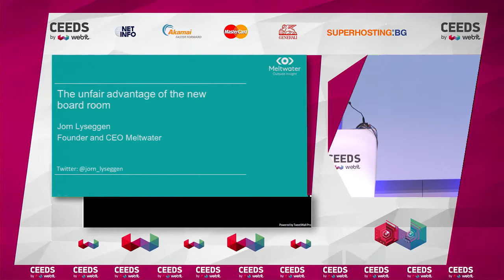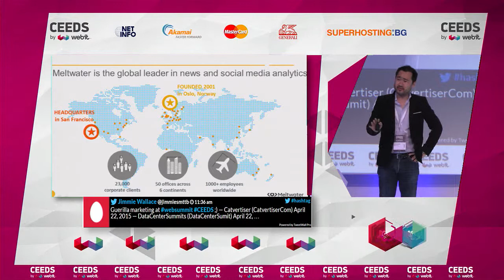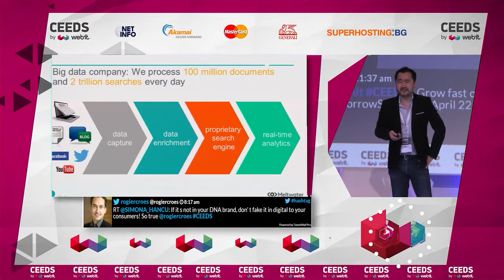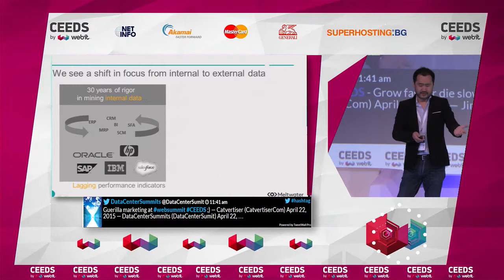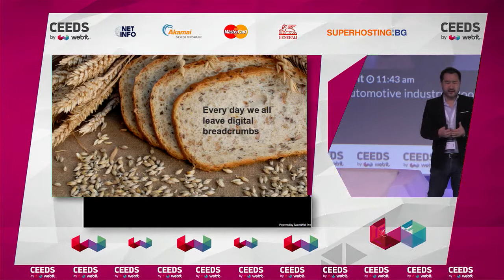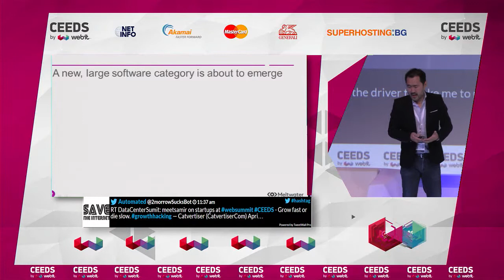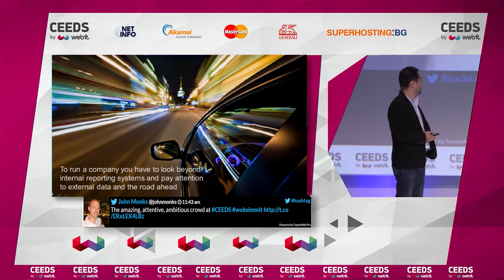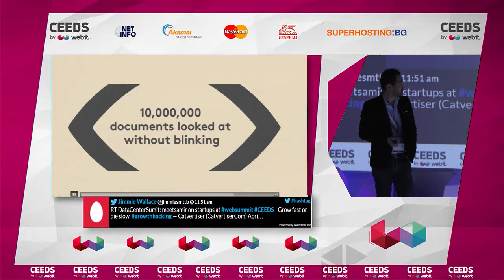Jorn Lyseggen - Founder & CEO, Meltwater Group @CEEDS'15 by Webit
Jorn Lyseggen - Founder & CEO, Meltwater Group
Title: Outside Insight. The unfair advantage of the new boardroom and CXO best practice
Marketing & Innovation Summit